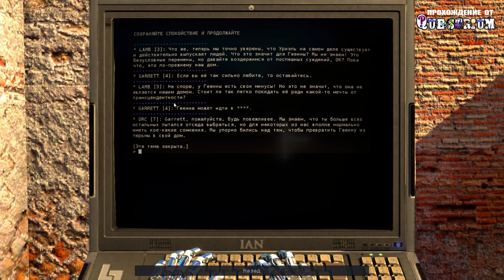The Talos Principle: Road To Gehenna. 030. Гармония (Harmony)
Гармония (Harmony)
Во дворе на двух красных платформах стоят два куба. Возьмите дальний куб и поднимитесь по лестнице рядом с закрытым силовым полем. С помощью куба залезьте на стену, заберите куб и прыгните во двор. Таким же образом принесите во двор второй куб. Соберите инструменты, которые стоят за силовыми полями: коннектор и деактиватор. Деактиватор поставьте на последнюю красную платформу и одновременно откройте два силовых поля. Вам нужно достать вентилятор со стены, для этого с помощью предметов на платформах откройте путь от синего лазера до синей звезды. Коннектор лучше поставить на платформу около синего лазера, иначе другие предметы его загораживают. Забрав вентилятор, вынесите все предметы в основной двор. Силовые поля подпирайте деактиватором.

Поставьте кубы на место. Поднимитесь с деактиватором по лестнице к фиолетовой завесе и заблокируйте один из шаров. Вам нужно дождаться момента, когда второй шар подлетит к заблокированному, и снять блокировку. Оба шара должны двигаться синхронно. Затем также синхронизируйте движение двух шаров около красного лазера. Вернитесь к фиолетовой завесе с деактиватором и откройте силовое поле с красным лазером. Прыгните во двор. Подберите коннектор, соедините с отражателем и поставьте напротив окошка. Вылезьте по лестнице в коридор с кубами. Возьмите второй коннектор и соедините его с красным лазером, коннектором через окно и красной звездой над вентилятором. Поставьте вентилятор под звезду. Дождитесь, когда звезда накопит энергию и вентилятор заработает. Прыгните наверх и нажмите рычаг.